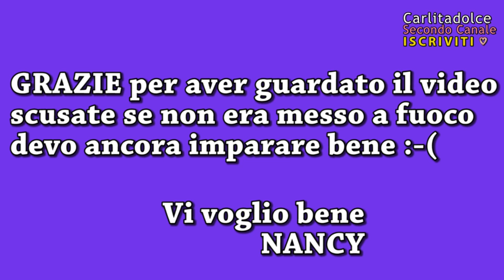COME SONO DIMAGRITA: Tutti i miei SEGRETI !!! | Nancy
Ciao Ragazze
dopo tantissime richieste mi sono decisa finalmente a fare questo video. scusatemi per la messa a fuoco del Video, non sono esperta e ho fatto un casino :-( Spero comunque che vi piaccia il mio Primo Video da sola! Era imbarazzatissima :-D Lasciatemi un POLLICE IN SU se vi è piaciuto e se ne vorreste altri...se avete domande o richieste lasciatele nei commenti :-*
Nancy ❤️